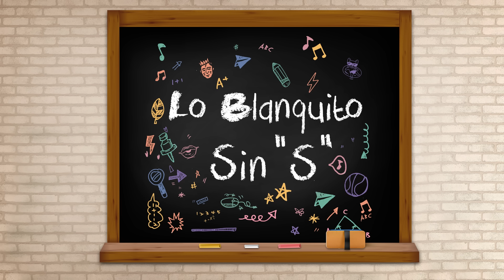Lo Blanquito - WTF (Audio)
LETRA:
CORO SOCO Y BETO

A ella le gusta el ron con 7up
Todas las mujeres soltera put your hands up
Que si tu novio te boto no importa no
Es un palomo WTF
X2

VERSO SHOLI

Ella no se enamora pariese a todas las horas
Desde lo tiempo de la cola motora
Se peina se maquilla se viste de fashion nova BRBR
Sale sola por que nadie la controla

Ella es un gárgola sale sola y sin compromiso
Romperé romperé el piso
Suéltate baby tu pelo rizo
Dale choca el bumper bumper sin pedi permiso

PUENTO BETO

Se apago la luz
Se olvida de el ex y se pone mi
Lo deja en Azul
Le pide otro trago al mesero PORQUE

X2

VERSO LEAN

Omg wtf la tipa se enveneno
Se me puso lona tunes y después me lo mordio
Mami yo se que eres fina pero vamos a el majarete
Cuando llega este blanquito ata te da tu tembeleque

Asi que atrevete TE TE pontenme en pose
Y el domingo por la tarde te doy pa que te lo goze
Soy bandolero me conoces
Asi que mátele sazón batería y reggaeton mama

PUENTO SOCO

X2